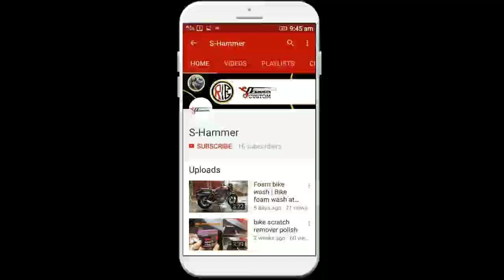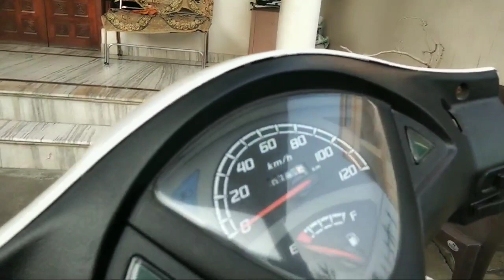Restoration Honda Aviator, Denting Painting full detail.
Honda Aviator denting painting full cost
Autographix Scooter Sticker for Honda Aviator Set of 4 Pcs
Car & Bike Battery Charger 12V - Fully Automatic